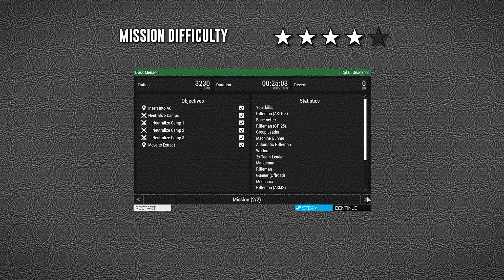DUSK MENACE - ARMA 3: Recon - Episode 23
Here are some current and past series that have been featured on this channel:
》Denotes current series at the time of the video